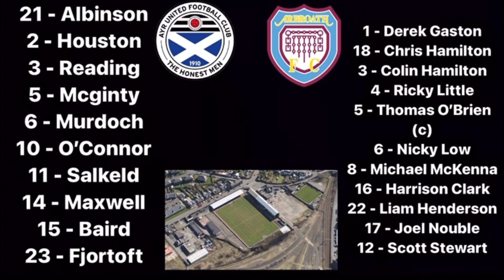Epic Comeback!!! Ayr dominate second half to claim late equaliser | Ayr United Vs Arbroath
Ayr United equalise late in the game!

Watch for goals, penalties and match action throughout 2021/22 season.

About my channel:

I’m an Ayr United fan. I started my channel in the 19/20 season to produce and upload matchday vlogs.

I am now starting vlogs from the 2021/22 season!